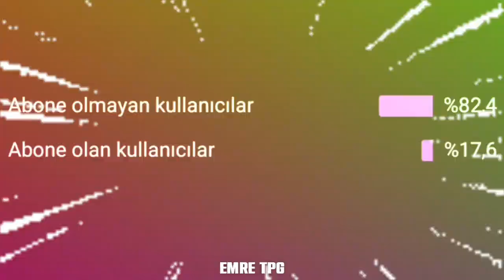YENİ TIR OYUNU! HEPSİ BİR ARADA! Drivers Jobs Online Simulator İLK BAKIŞ! TÜM ARAÇLAR VE GRAFİKLER !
Oyunun linki ve daha fazlası için | Hemen Gel

* DİSCORD SUNUCUMUZDA 1000 KİŞİ OLDUĞUMUZDA 100TL HEDİYE ÇEKİ ÇEKİLİŞİMİZ OLACAK !!! HEMEN GEL SON 270

➠ YENİ SKİNLER YAYINDA !!!
b
➠ Discord Sunucumuz :

                         ＴＰＧ ＭＥＤＹＡ

ETİKET;

wtds
wtds apk
world truck game
minecraft
minecraft apk
truck
yeni kamyon oyunları
yeni tır oyunları
yeni kamyon oyunları 2021
yeni tır oyunları 2021
truck simulator ultimate ne zaman çıkacak
truck simulator ultimate ne zaman gelecek
truck simulator ultimate europa 3
truck simulator eastern road
tır simulasyonu
simulasyon oyunları
truck game
truck vs bus
bus pro 17
bus pro simulator
bus simulator usa
tesla semi
truck simulator ultimate skin nasıl yapılır
truck simulator ultimate yeni güncelleme
truck simulator ultimate tesla
truck game
truck gameplay
mercedes benz truck
trucks
ford fmax
man
american truck
america truck
turkey
turkey trucks
bmc
tsu
bsu
EMRE TPG
truck simulator ultimate update
truck simulator ultimate dlc
truck simulator ultimate dlc indir
truck simulator ultimate 2.el tır pazarı
kamyon oyunları
truck game
mercedes benz actros
ford f max
daf
scania kırkayak
man gts
man gtx
kamyon
tır
new truck
bus
tır oyunları
kamyon oyunları
yeni tır oyunları
zuuks game
Otobüs Simulatör Ultimate
Bus Simulator Ultimate
OTOBÜS SİMULATÖR ULTİMATE
Bus Simulator Ultimate
alibeyköy
alibeyköy cep otogarı
travego x
bus simulator ultimate güncelleme yeni
exxen
kurban bayramı
roleplay
film
universal
movie
replay
real
otobüs simulator
bus simulator ultimate amerika
bus simulator ultimate america
bus simulator ultimate new-york
bus simulator ultimate los angeles
bus simulator ultimate yeni ülke
bus simulator ultimate para hilesi
bus simulator ultimate para kasma
bus simulator ultimate sınırsız para kasma
bus simulator ultimate apk
bus simulator ultimate hile
otobüs simulator ultimate para kasma
otobüs simulator ultimate hile
otobüs simulator ultimate apk
otobüs simulator ultimate para hilesi
otobüs simulator ultimate para kasmak
Amerika
America
ABD
elektrik
elektrikli otobüs
tesla
tesla semi
zuuks game
bus simulator ultimate yeni yollar
bus simulator ultimate sınırsız para hilesi
bus simulator ultimate otobüs
bus game
mercedes-benz
mercedes-benz travego
travego 19
travego 15
2020
2021
2022
otobüs
bus
bus team
gameplay
play store
gaming
bus simulator ultimate yeni güncelleme
otobüs simulatör ultimate güncelleme videosu
otobüs simulatör ultimate yeni güncelleme
otobus simulator ultimate güncelleme videosu
otobüs simulatör ultimate sınırsız para hilesi
otobüs simulatör ultimate sınırsız para  simulator ultimate para hilesi
truckers of europa 3
truck simulator europa 3
realistic truck game
new games
new truck games
ets 2 mobile
game